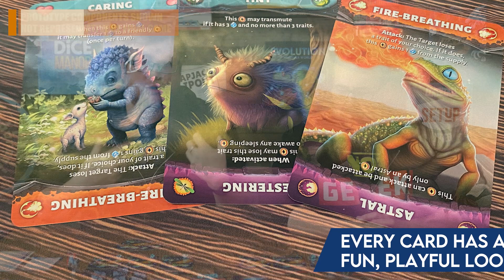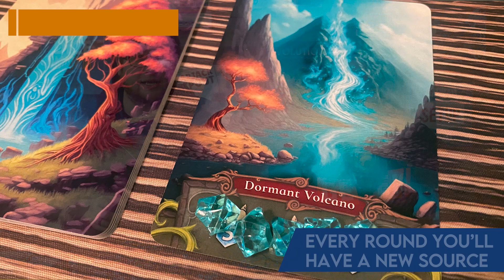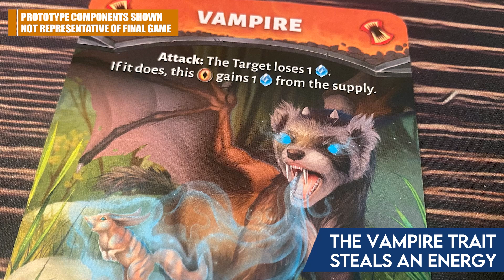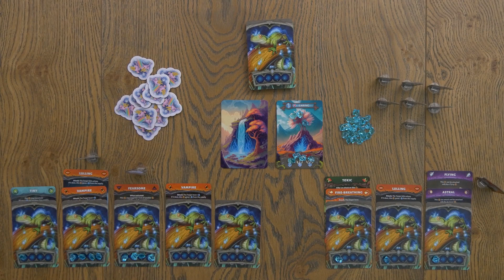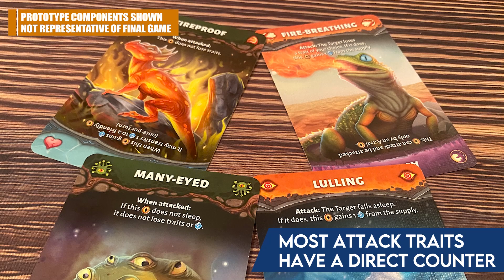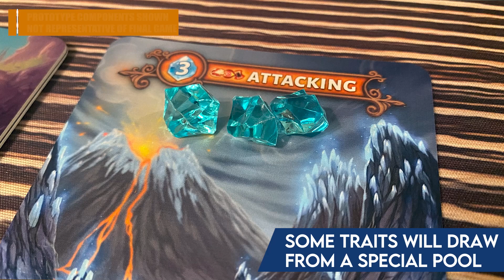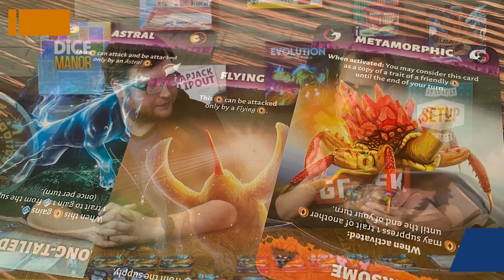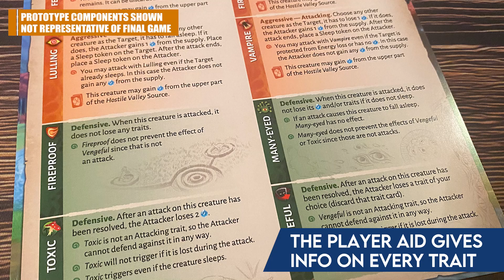Evolution: Another World - The Next Evolution of Evolution!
The next Evolution game is here, and it comes with a few new twists! Will this fantasy version have enough of Evolutions "DNA" to satisfy its fans while also appealing to famlies and new audiences? Find out and let us know how ready you are for Evolution: Another World.

CAMPAIGN LAUNCHES AT 12PM EST ON WEDNESDAY, MAY 17!!!

Hosted by David & Ryan